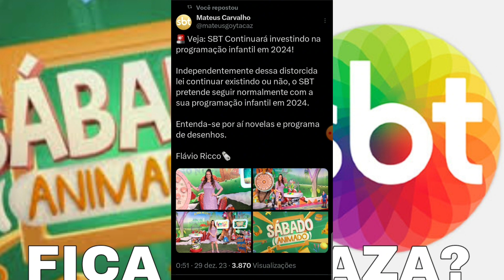💣 GF: SBT Predente Acabar Ou Não Com A Sua Programação-Infantil Semanal Em 2024 (Descrubra Agora!!!)